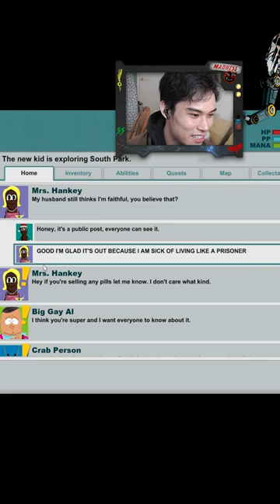Mr. Hankey needs a place to crash.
Mrs. Hankey is a piece of s***